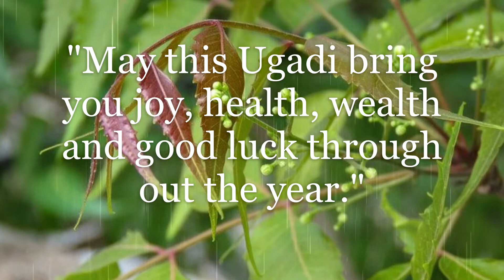Happy Ugadi status | శుభకృత్ నామ సంవత్సర ఉగాది శుభాకాంక్షలు | शुभकृत नामा संवस्त्र उगादि शुभकामनाएं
Happy Ugadi status | శుభకృత్ నామ సంవత్సర ఉగాది శుభాకాంక్షలు | शुभकृत नामा संवस्त्र उगादि शुभकामनाएं , village skills , village skills ugadi wishes , ugadi status